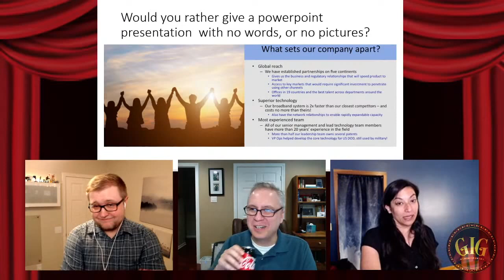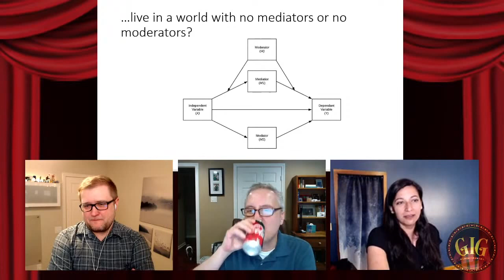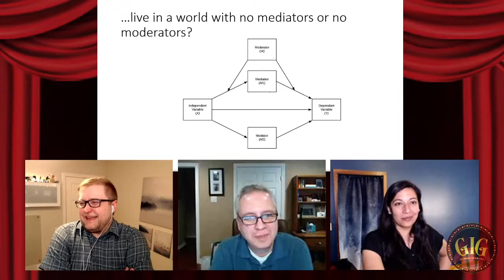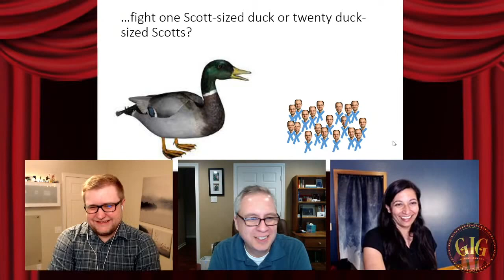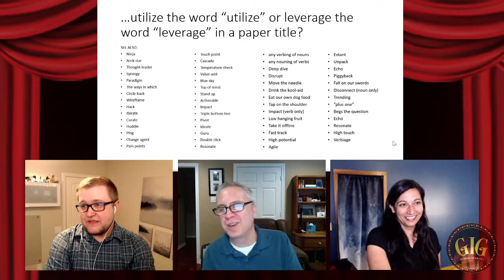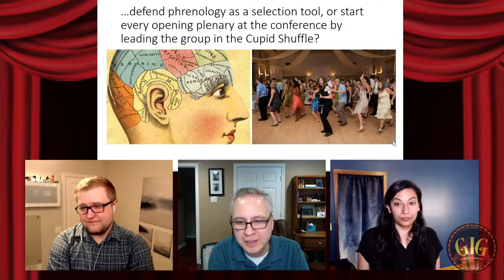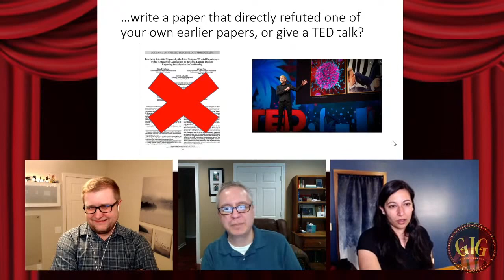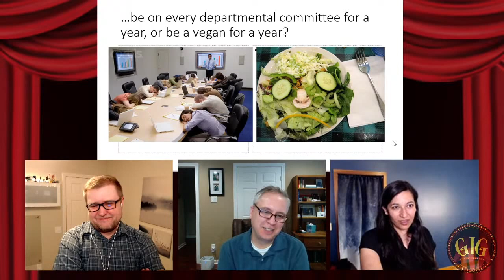GIG #6: Choose Your Own Fredventure: An Oswaldian Escapade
In this GIG, our hosts join Dr. Fred Oswald for a daring game of Would You Rather, followed by a discussion of how Fred resolved tough choices in his work and career. Join us!